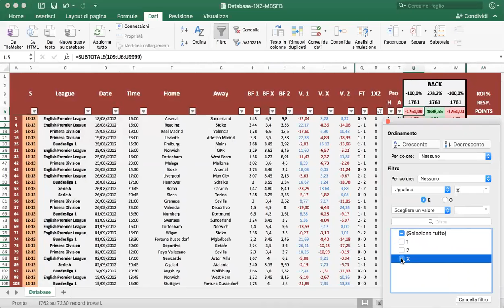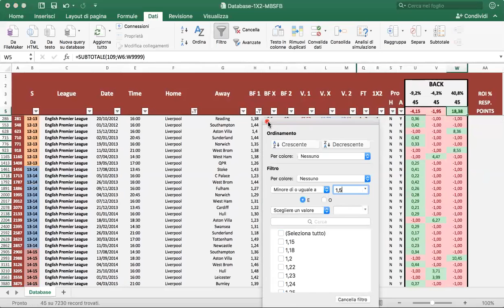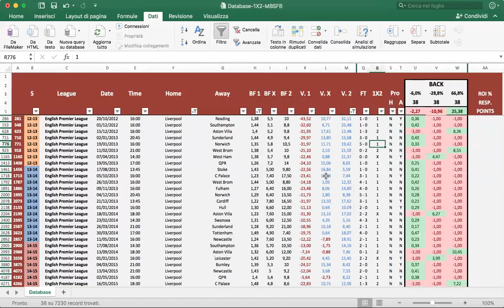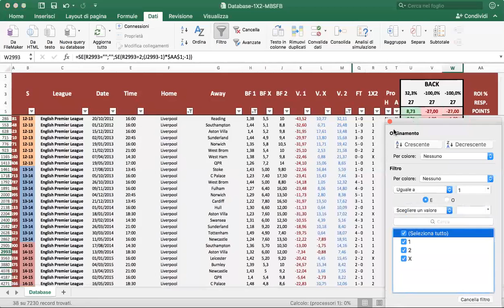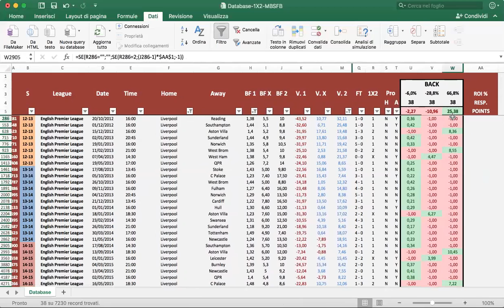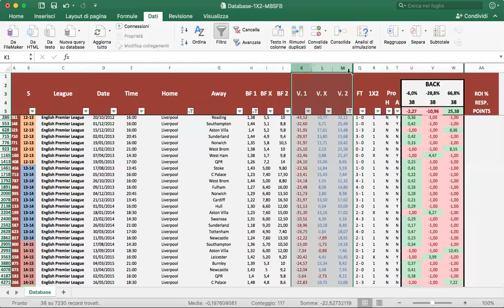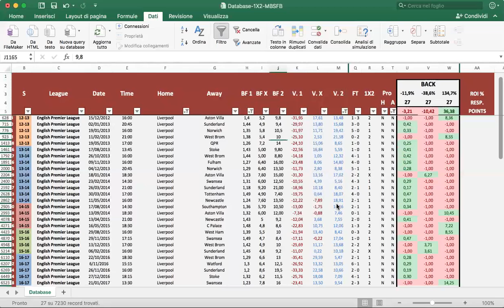LIVERPOOL SCOMMESSA INTELLIGENTE STRATEGIA COME INVESTIRE SCOMMETTERE GUADAGNARE ONLINE DA CASA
Ciao qui è Francesco Bellomo il creatore del programma rivoluzionario Scommessa Intelligente. In questo video voglio analizzare insieme a te in modo davvero semplice la squadra del LIVERPOOL...una delle squadre piu' interessanti..nell'andargli contro :-)...analizziamo il tutto sotto un punto di vista bettistico...NUMERI E NON OPINIONI. L'analisi viene fatta interrogando il mio database, dunque non viene fatta su opinione o sensazione. Il grosso problema è che il 98% delle scommesse vengono fatte su opinione o sensazione...questo nel lungo termine è sinonimo di perdita di soldi e rischio ludopatia. E' l'ignoranza quella che nega ogni possibilità e nasconde ogni opportunità.

Non scommettere su opinione.
Non scommettere in multipla.
Non scommettere seguendo pronostici e sistemi che non sono supportati da storici affidabili.

Queste sono delle azioni e per farle hai bisogno di cambiare prima la tua mentalità.

Se vuoi crearti uno o piu' guadagni ricorrenti investendo nelle scommesse devi innanzitutto cambiare mentalità...senza un cambiamento di mentalità non esiste cambiamento duraturo nelle azioni e nei risultati. Esiste una grande differenza tra la realtà sostenuta da numeri e quella sostenuta da un opinione e/o sensazione.

Qui è Francesco Bellomo, il creatore del programma rivoluzionario Scommessa Intelligente.

Scopri come crearti un guadagno ricorrente dalle scommesse trasformando i numeri in profitto.